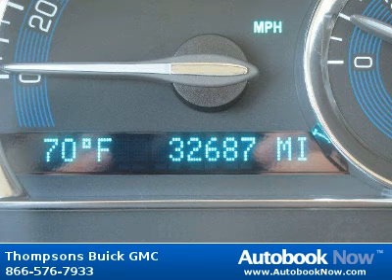2011 Chevrolet HHR 1LT LT in Placerville CA for Sale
2011 Chevrolet HHR 1LT LT
Stock #: GR16446
Price: $14,988
Miles: 32,678
Trim: 1LT LT
Color: Cyber Gray Metallic
Interior: Gray LT Cloth
Transmission: Automatic
Drivetrain: FWD